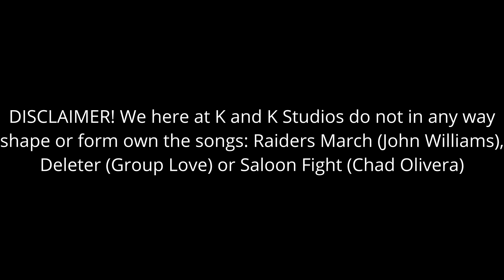Future Fight | Time Travel Short Film